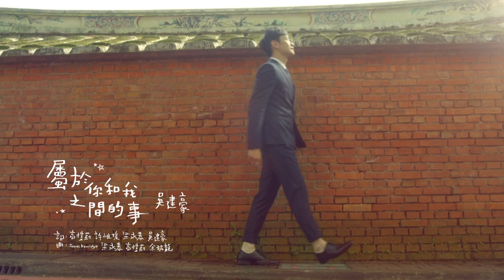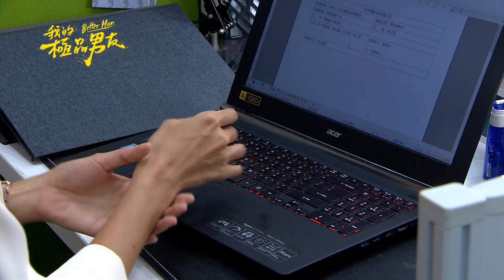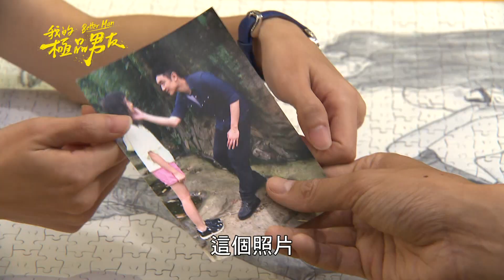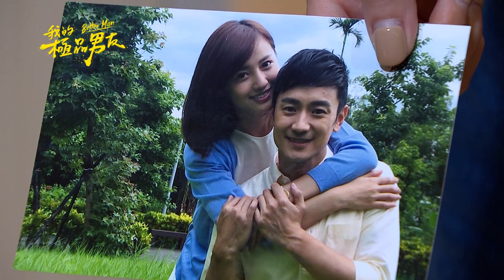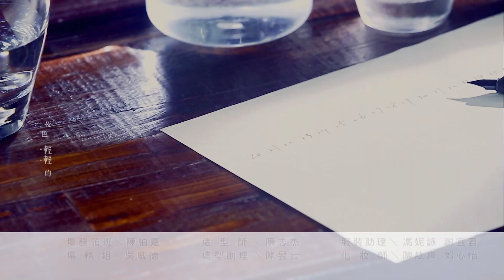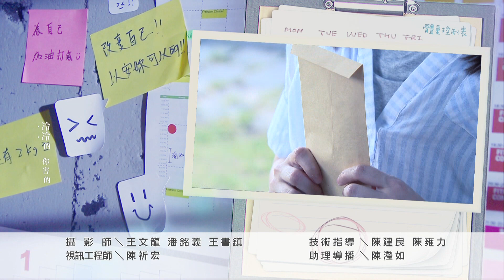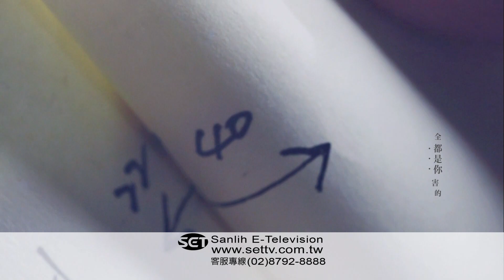我的極品男友 EP20 Better Man